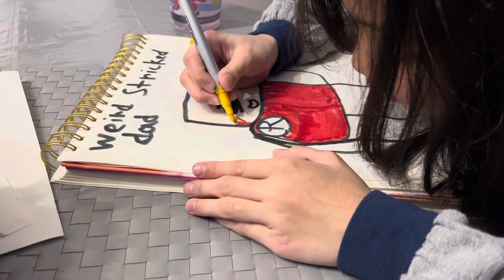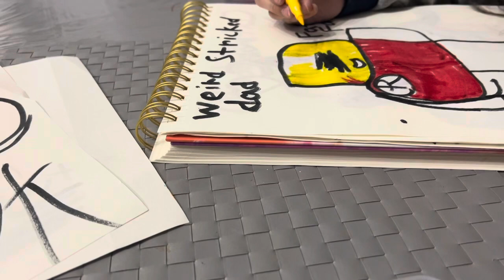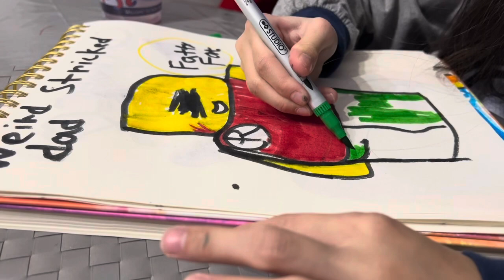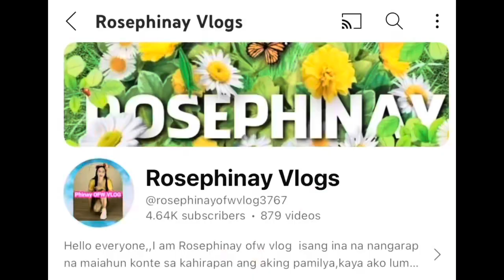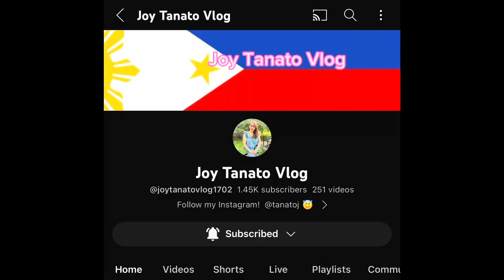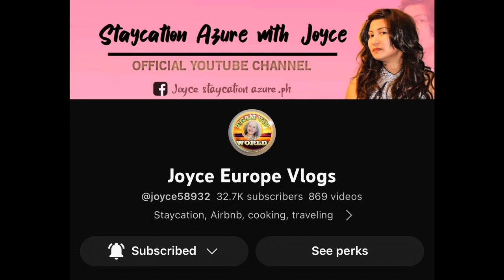Na sumpungang mag drawing...Good job anak